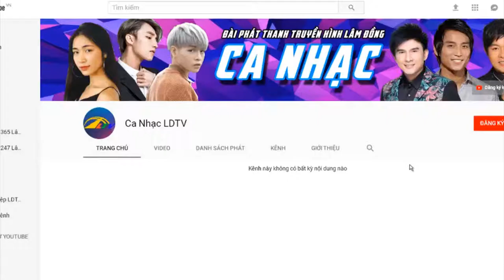Mưa Hè - Khánh Linh | Ca Nhạc Lâm Đồng TV